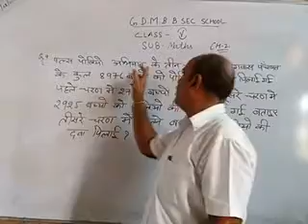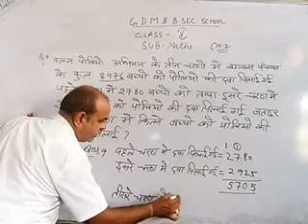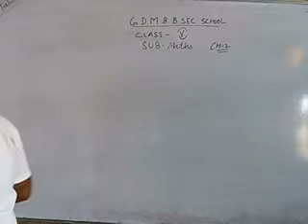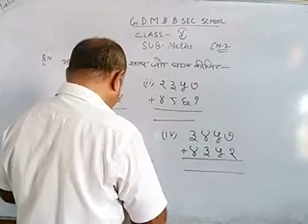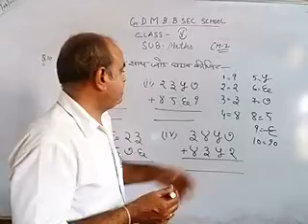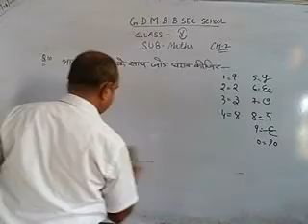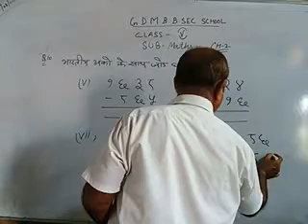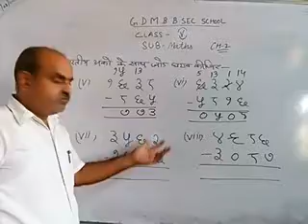Class-5th [Maths] EX-2 [Part-5] Date 04.09.2021